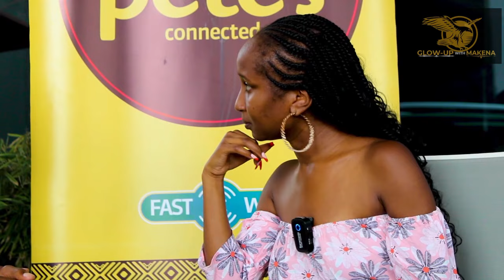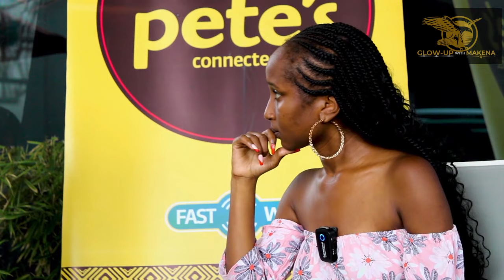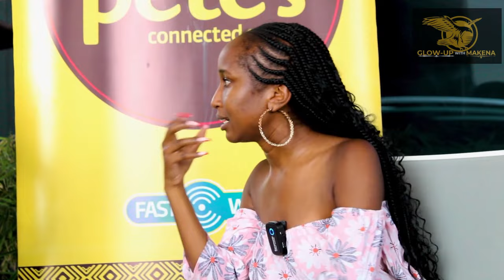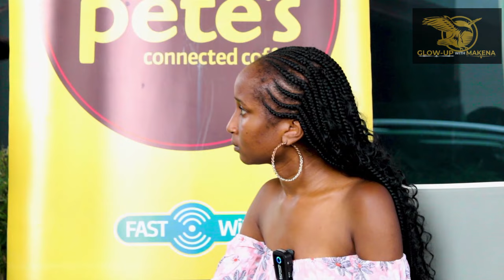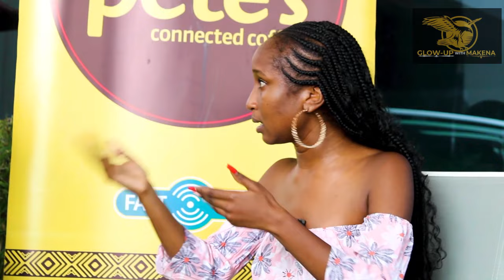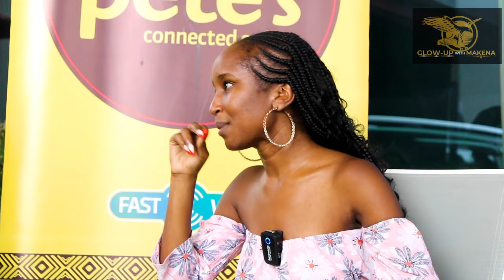DOES IT HURT?//DR OFWENEKE FEELINGS ON KISS FM AUDITION FAIL!💔//SUICIDAL THOUGHTS😭😏